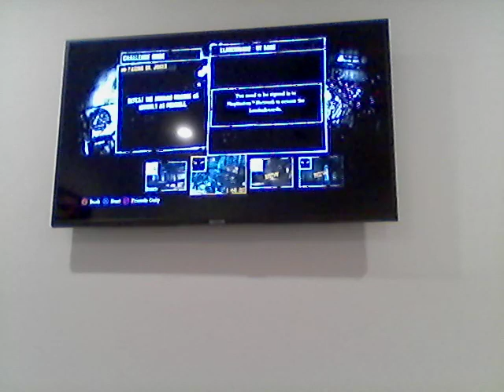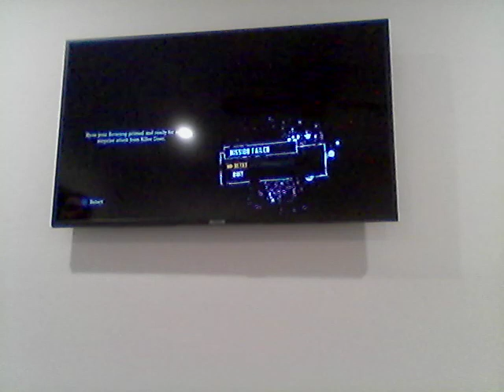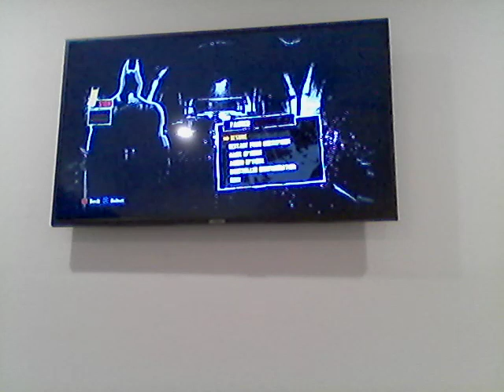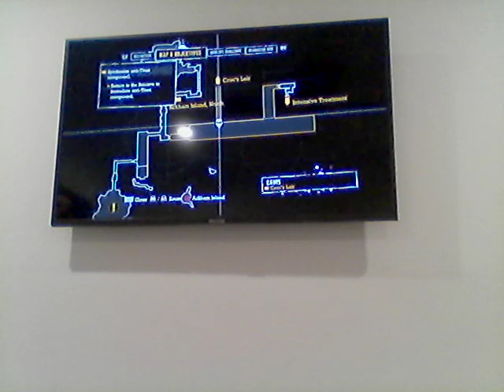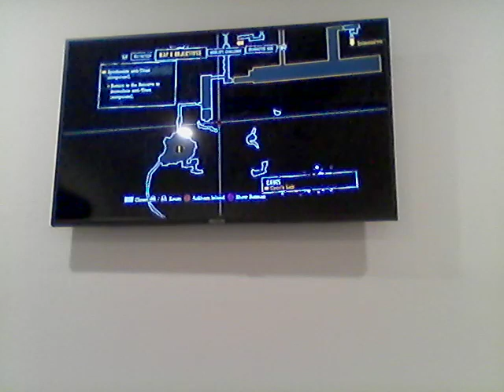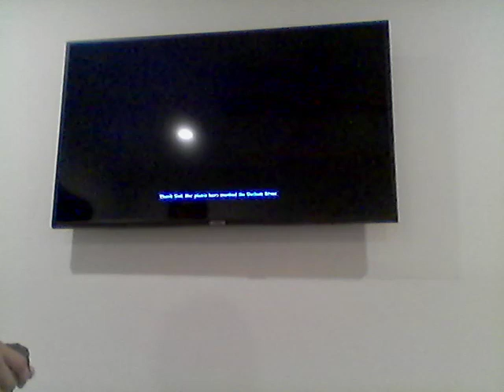Batman: Arkham Asylum Killer Croc Boss Battle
Thank you all so much for watching this video if you liked this video don`t forget to like subscribe comment and punch that notification button in the face so you know when I post a video and you could see it all